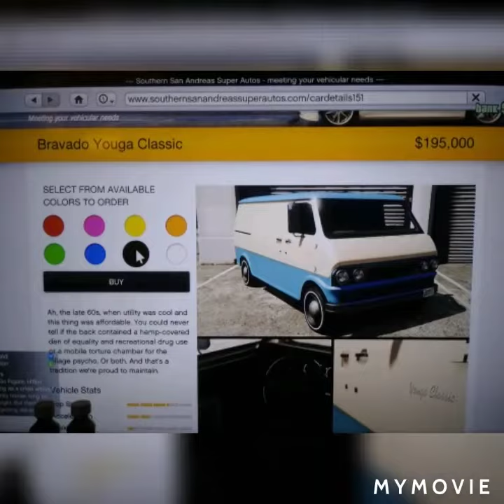How to make the A-Team van in GTA 5 by. Jack the Irish wolfhound